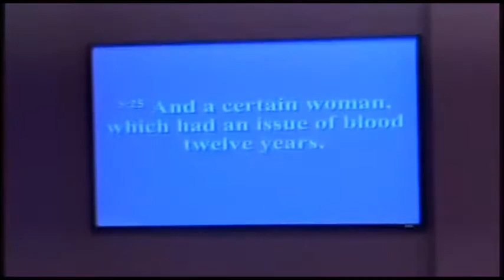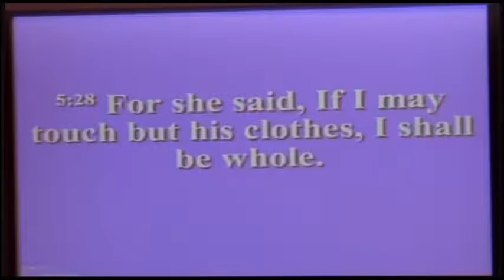Victory Over My Health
Pastor Brandon Mason Preaches "Victory Over My Health"
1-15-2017